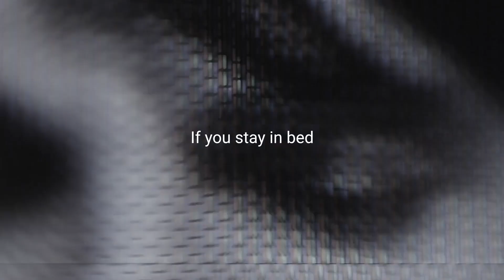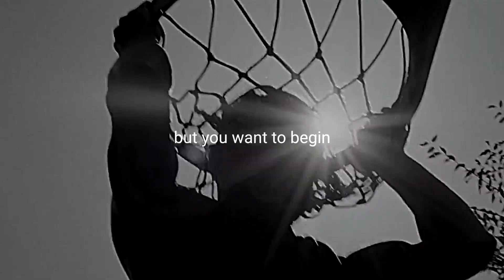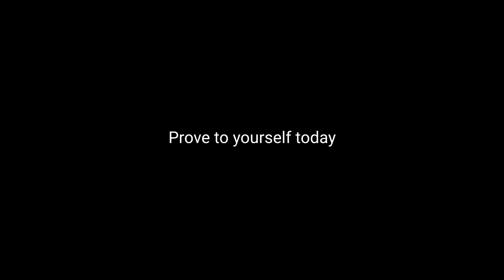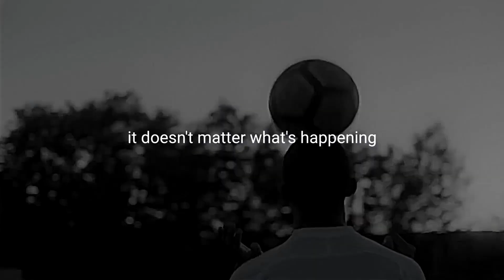DON'T BE LAZY - motivational video